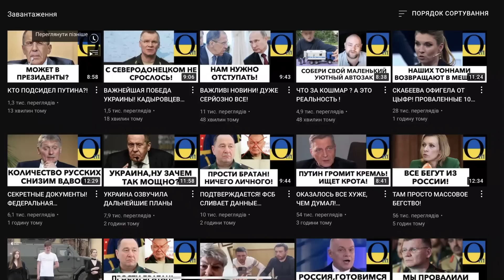Британська розвідка - РФ НА ГРАНІ ! ПІСЛЯ ТОГО ТОТАЛЬНИЙ РОЗГРОМ! Уже навіть бояться сайтів!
Monobank UAH: 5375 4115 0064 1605

BTC: bc1qrkhrznhvx0sz8c49t6h0mc87js3zvf6eah4c5g
ETH: 0x22D44a5D251F8A3aCD62e4E7C26cE1840f1E93Ad